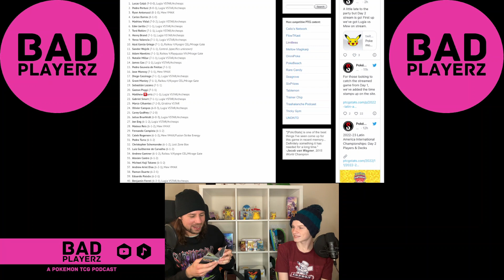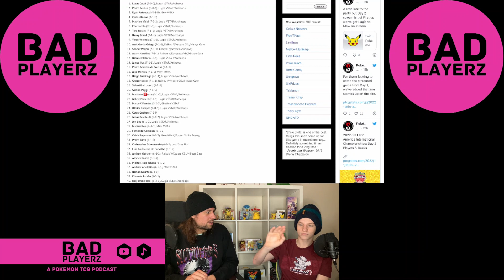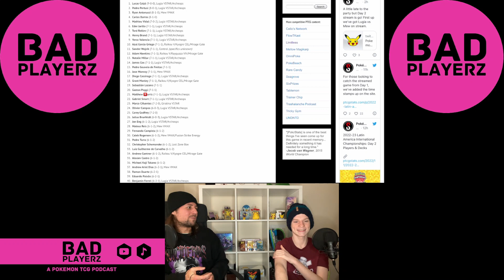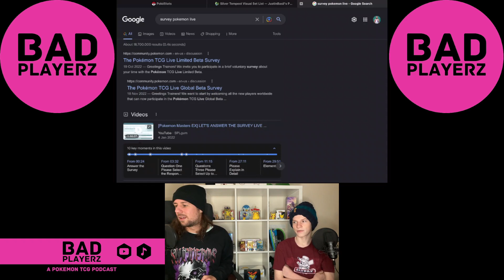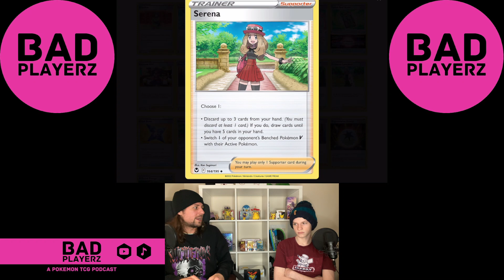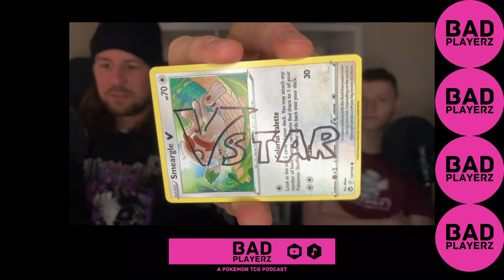Lugia is KING & PTCGL NOT GOOD ENOUGH • Episode 2 • Bad Playerz Pokemon Trading Card Game Podcast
Is Pokemon Trading Card Game Live living up to expectations or do we still prefer the old client? Our thoughts on LAIC which is taking place as we record this episode. What the heck is going on with Lugia and just how powerful is this beast? How will it change the meta? And we talk about our thoughts on the use of proxy cards in tournaments, finishing off with a new quiz!